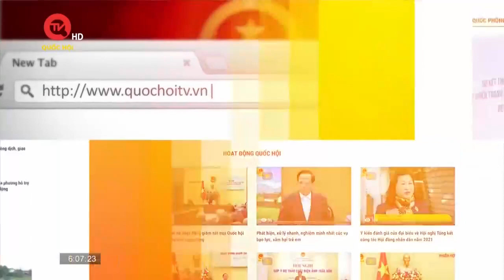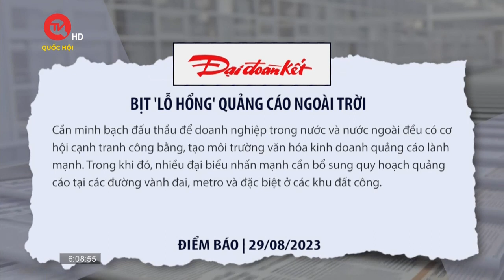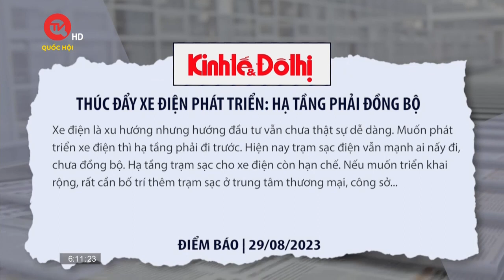"Loạn" các cuộc thi hoa hậu tại Việt Nam: Sự nở rộ trước khi tàn lụi | Truyền hình Quốc hội Việt Nam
Truyền hình Quốc hội Việt Nam | Lãi suất "tìm" mặt bằng mới; Bịt "lỗ hổng" quảng cáo ngoài trời; "Loạn" các cuộc thi hoa hậu tại Việt Nam: sự nở rộ trước khi tàn lụi; Thúc đẩy xe điện phát triển: hạ tầng phải đồng bộ ,... là các tin tức đáng chú ý trên mặt báo sáng 29/8.